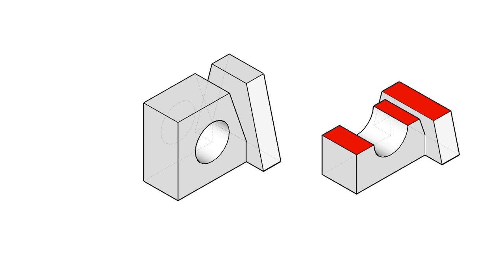全華圖學128頁第04題/剖視圖-剖視圖解答